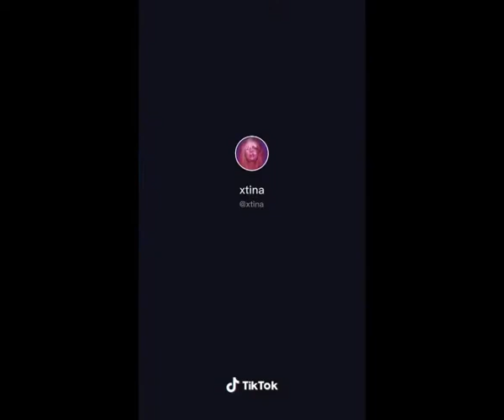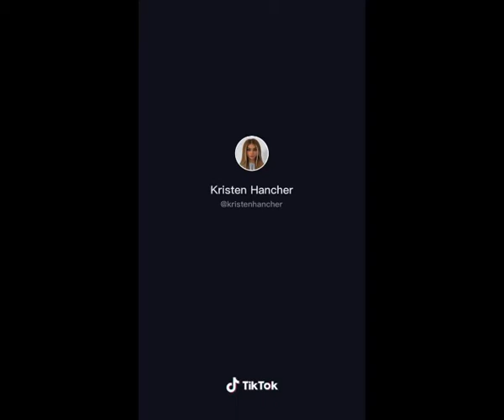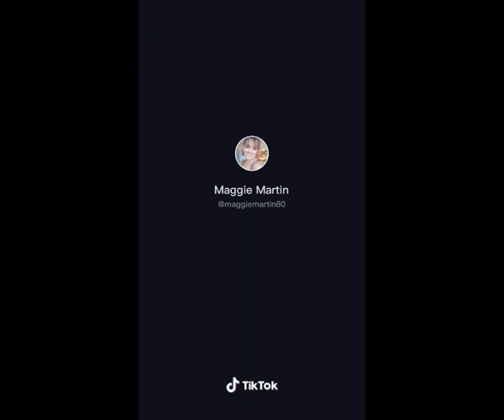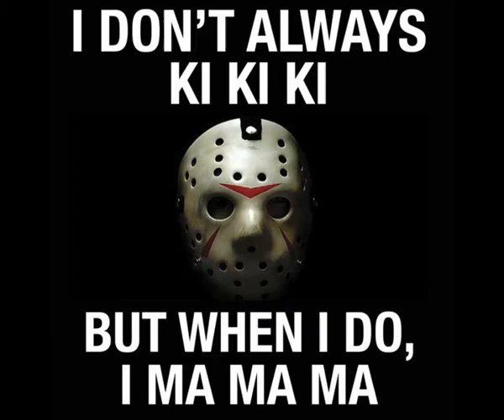FASHION TRENDS or FAILS?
YOUTUBE CHANNELS:

HOLLEY ROCKS

MOZPOSSE

HEALTHPAD